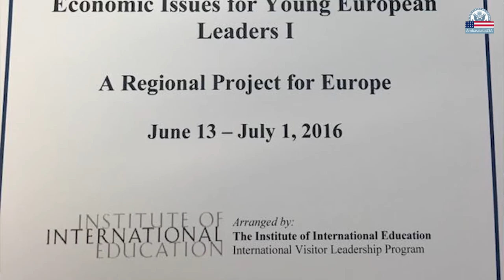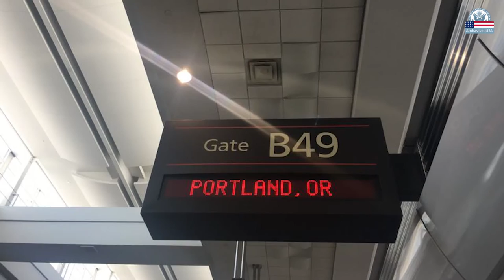Ernesto Di GIovanni - International Visitors Leadership Program